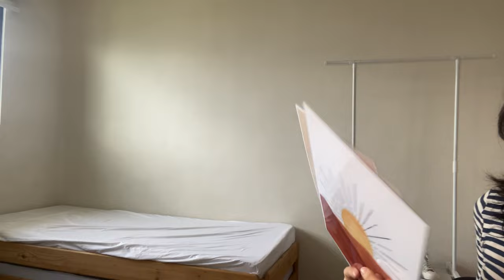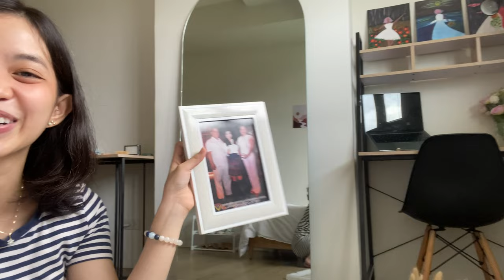CONDO ROOM MAKEOVER ft. shopee finds (on a BUDGET cuz im broke)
𝘢𝘭𝘭 𝘢𝘣𝘰𝘶𝘵 𝘮𝘦:
name: gela
age: 20
ethnicity: filipino
location: batangas, philippines
camera: iPhone 11/12

Nodisco. - Pretty Blue Jeans & Me